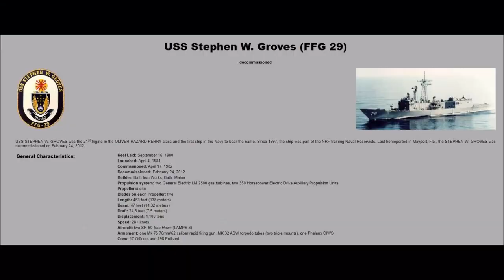USS Stephen Groves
USS Stephen Groves getting towed to Port of Brownsville to EMS scrap yard. It will get scrapped for metal recycle.